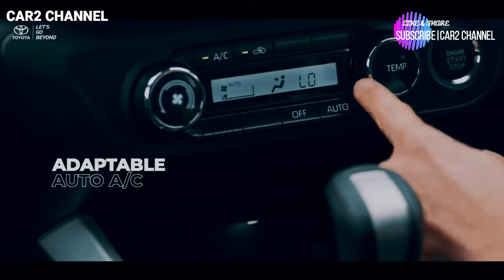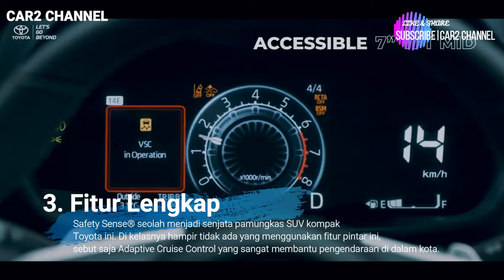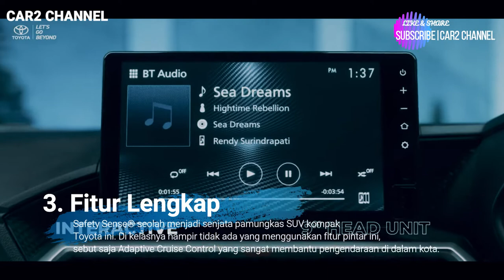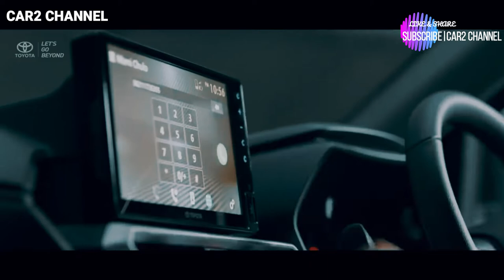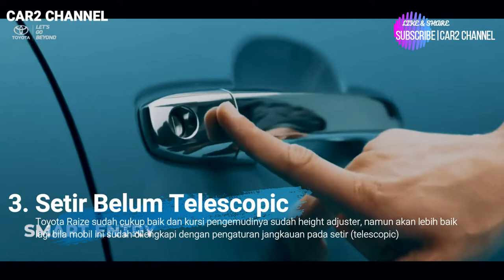Sebelum Terlanjur! Kita simak dulu video ini (Toyota Raise)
Kekurangan dan kelebihan Toyota Raise 2022 yang wajib anda tahu!